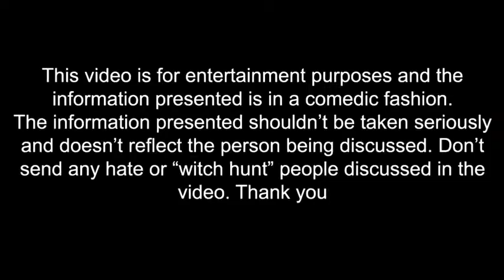trappednoodles has cancer... (gone wrong) (very rude)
this is very sadg uys